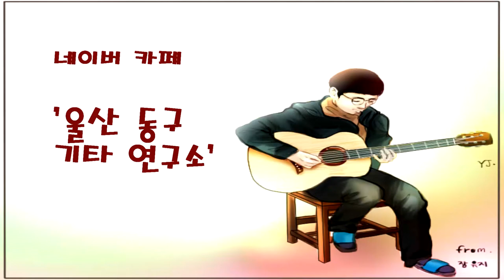곽진언 - 백허그 ( 기타 커버 )